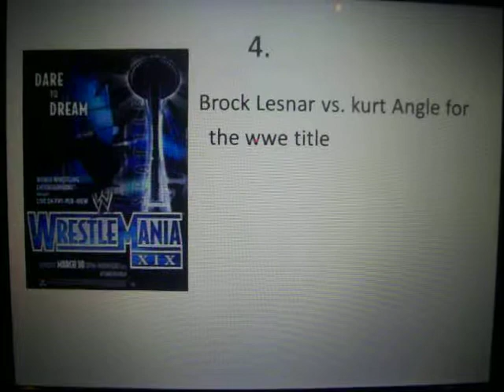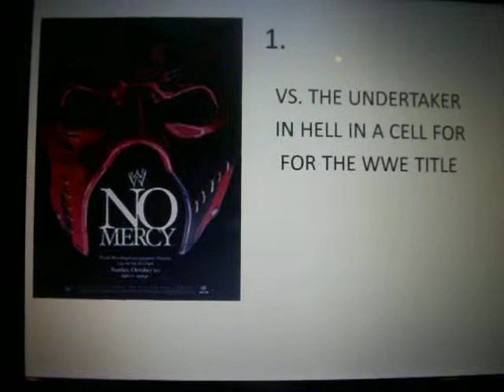Brock Lesnars top 5 wwe matches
lesnars top 5 wwe matches